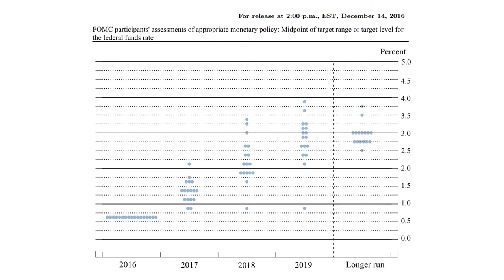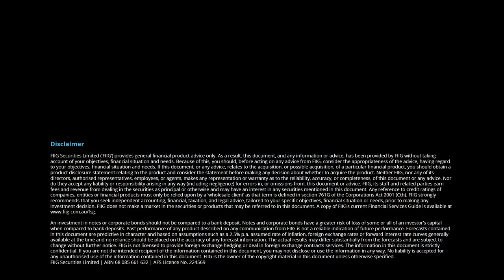Economic and trading update – 17 March 2017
Join Mark Bayley and Jessica Rusit as they deliver an economic and bond trading update for the week ended 17 March 2017.